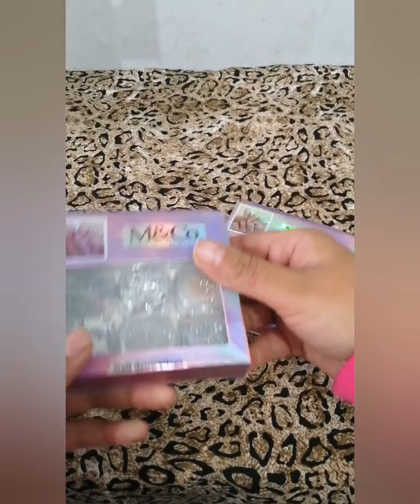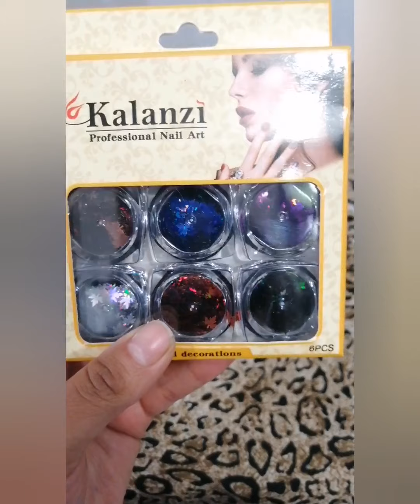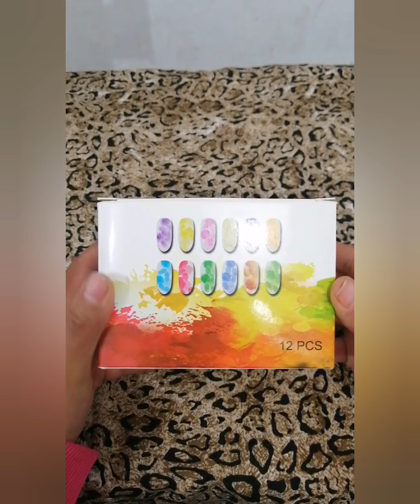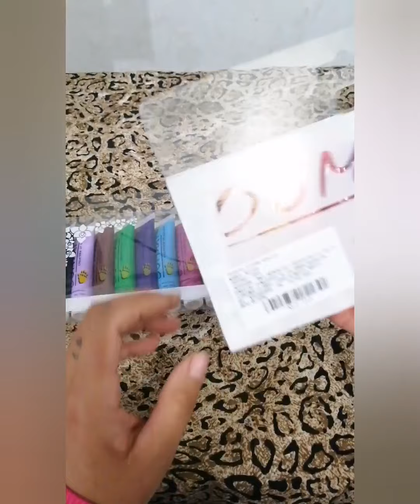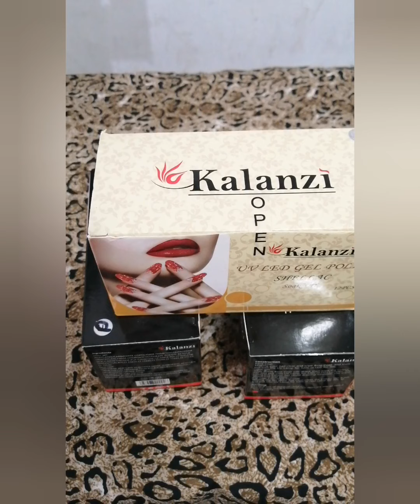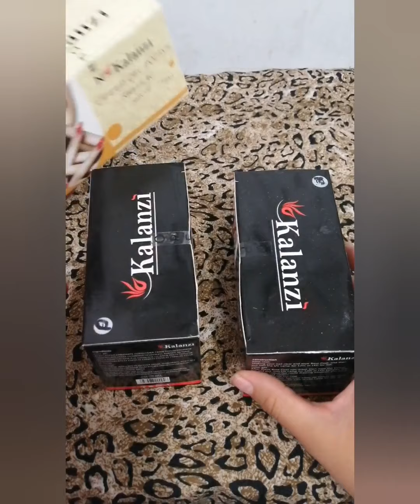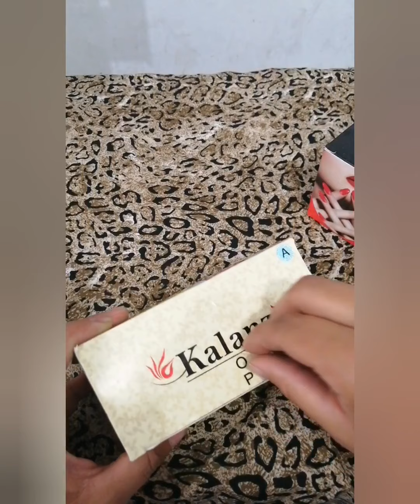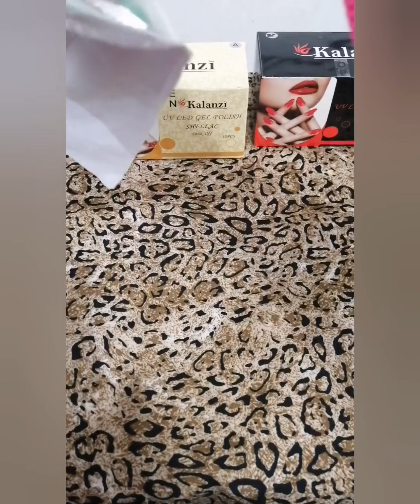Compras en peña y peña y Kalanzi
Hola hermosas espero que estén super bien les dejo este videito de compras ojala que les guste. Y si quieren que realice sus compras no duden en contactarme les dejo mi numero 👇👇👇👇👇

Y tik tok me encuentran como